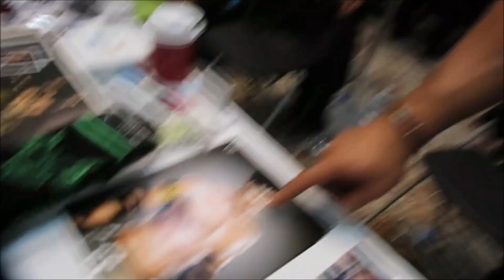PJ BLACK AKA JUSTIN GABRIEL INTERVIEW TALKS FUTURE OF LUCHA UNDERGROUND,WWE,OLD VS NEW & MORE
PJ BLACK AKA JUSTIN GABRIEL SHOOT INTERVIEW TALKS FUTURE OF LUCHA UNDERGROUND , WWE,OLD VS NEW & MORE AT WRESTLECADE 2019!

WANNA SEND ME SOMETHING TO UNBOX?
Attn :Dj Delz
120 S.Main St